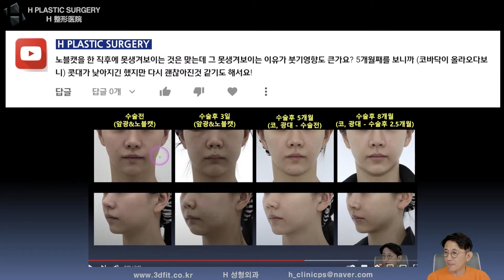노블캣수술 부기 영향도 큰가요? 환자의 보형물 크기는 몇mm인가요?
에이치성형외과 백정환 원장입니다.

지난 2022년 4월 2일 유튜브 라이브방송에서 노블캣을 한 직후 못생겨보이는 건 맞는데 그 이유가 부기영향도 큰가요? 5개월째를 보니 콧대가 낮아지긴 했지만 다시 괜찮아진 것 같기도 해서요. 이 환자는 몇mm 노블캣보형물을 삽입한건가요?

도움이 되는 내용이길 바랍니다.

라이브 풀 영상은 아래 링크에서 확인바랍니다.

1. 중복 질문이 너무 많습니다.

2. 글만으론 추측성 답변을 드릴 수밖에 없습니다.

- 3D CT, X-ray
- 얼굴 사진 (얼굴 부분 모자이크)
- 3D CT 원본 파일(Dicom file)

3. 비방, 욕설, 폄하 등 제 채널의 취지에

4. 본원(에이치 성형외과)에서는

5f, 509, Gangnam-daero, Seocho-gu,
Seoul, Korea (Banpo-dong)